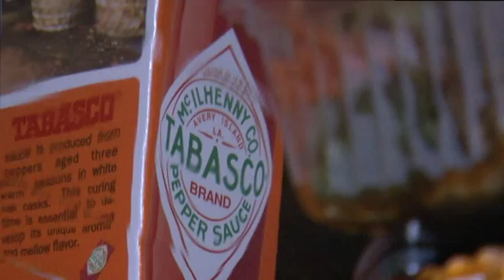BIG GAME BITES POKI FRY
Carm goes to Poki Fry to create this dish just in time for Superbowl